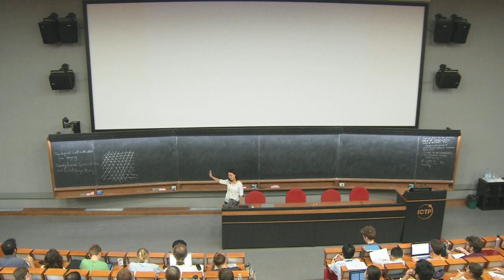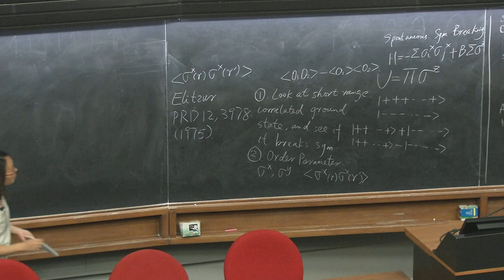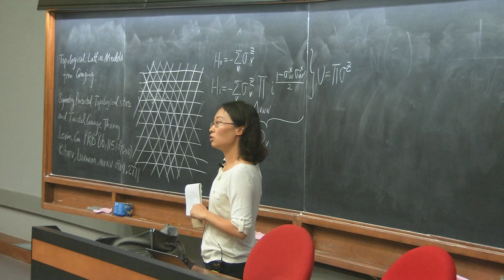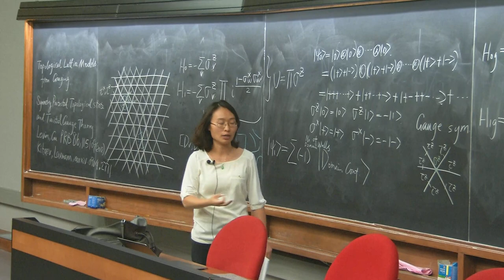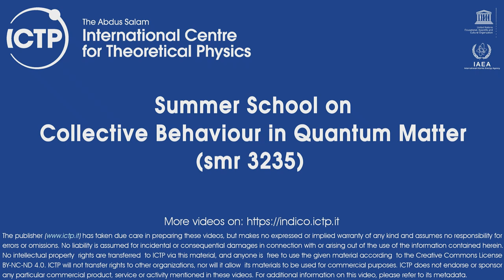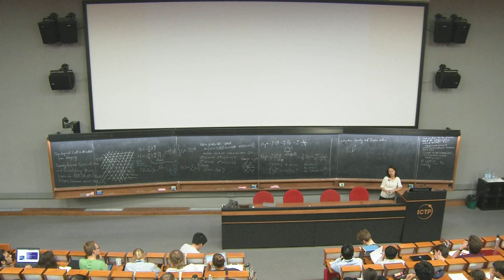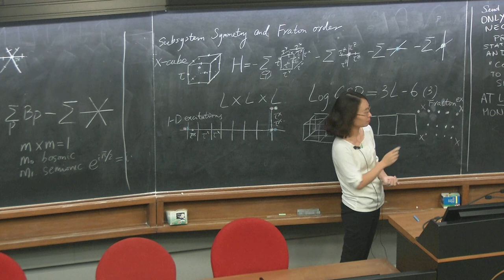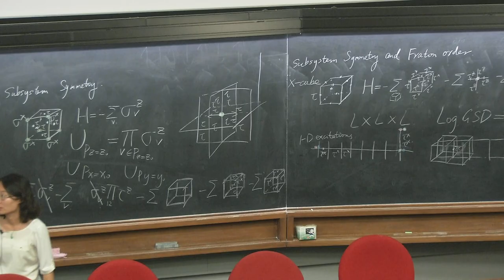Topological lattice models from gauging III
Speaker: Xie Chen (Caltech, U.S.A.)
2018_09_06-16_00-smr3235